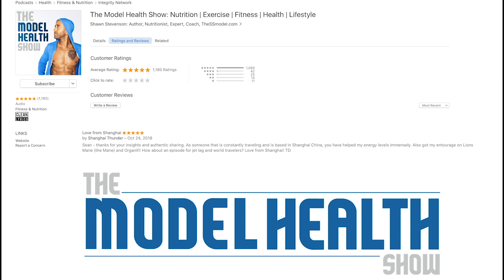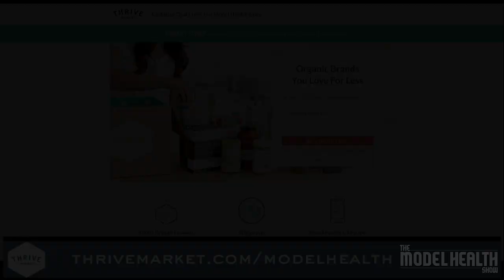Meal Prep Commandments & How To Increase Your Kitchen IQ - With Guest Kevin Curry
In this episode you will learn:

* How a Facebook photo inspired Kevin to learn more about nutrition.
* The story behind how FitMenCook got started.
* What it means to increase your kitchen IQ.
* Why learning about flavors is an essential part of cooking.
* What an aspirational buy is, and how to avoid it.
* The importance of having variety in your diet.
* How to set measurable health and fitness goals.
* Why trying to entirely overhaul your diet can backfire.
* The value in taking breaks from meal planning.
* How to recreate your favorite restaurant meals at home.
* The danger behind the idea of eating solely for fuel.
* Why you should consider multitasking in the kitchen.
* How to incorporate different cuisines into your routine.
* Why you should treat your meal prep like a HIIT workout.
* The real-life experience that inspired Kevin to create budget-friendly meals.
* Why food is a universal language (and why Kevin translates his recipes to Spanish!)

Timestamps:
00:00 Introduction
06:35 Kevin's inspiration behind FItMenCook
15:16 Why is cooking important today
26:07 Flipping meals
30:50 Consider multi-tasking in the kitchen
43:08 Cooking philosophy
47:05 Why is food a universal language